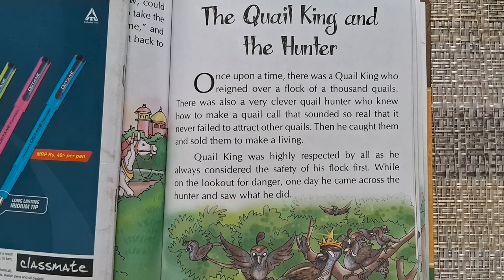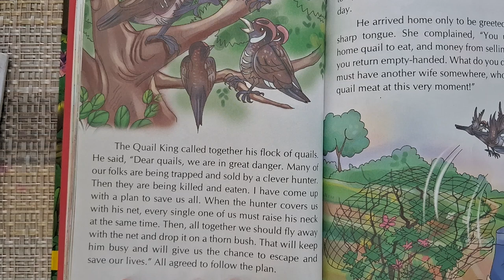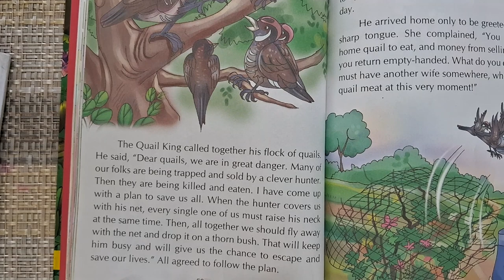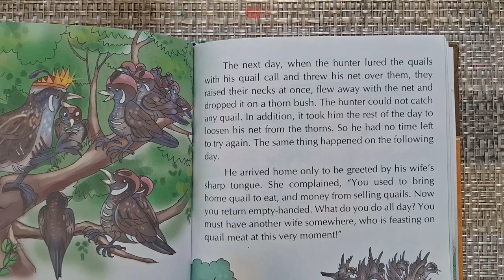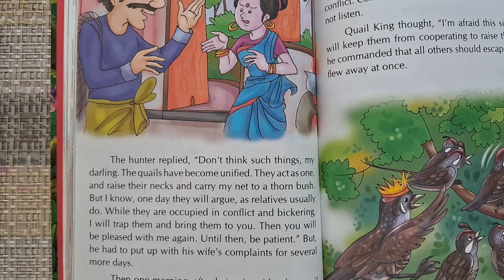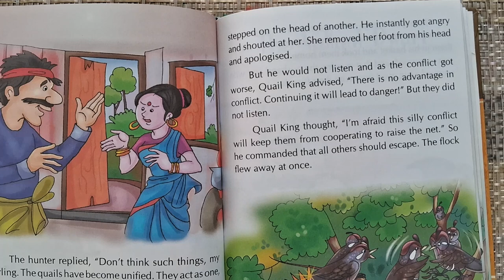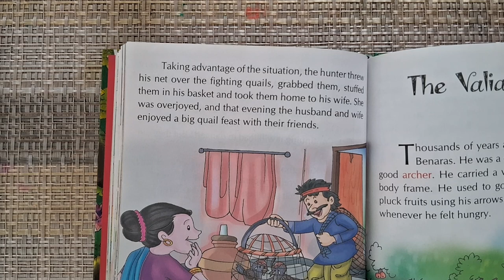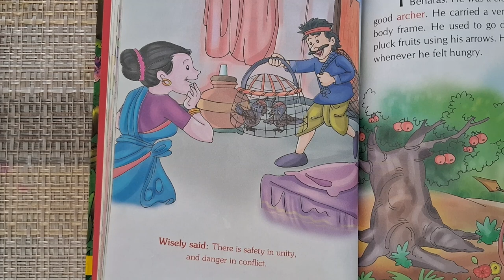What happened to the fighting 🐦🐦‍⬛ at last?😭Story#@Welcome to my channel Storytime with Me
This is a story of the quails who fought among themselves and faced the consequences for not being united.To find out the consequences let's read the story .

Enjoy reading this Story from Jataka Tales.You will enjoy it more reading with the book in your hand.

Your Querries:
story
kids story
stories for kids
children's story
stories for children
The quail king and the hunter
classic  Tales
Classic Tales
stories which have morals
stories which give lessons
English Stories
wisdom stories
animal stories
Kids stories in English
read along Stories
read aloud stories
story of unity
Friendship story
Jataka tales
story of good deeds